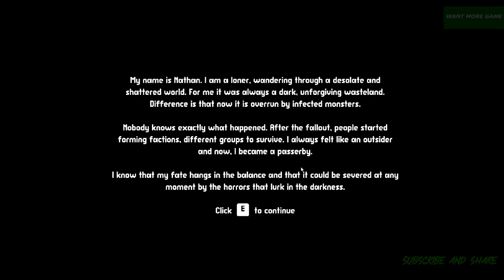Passerby game by Niven Hedinger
Passerby is a short, confined story of a lone traveler Nathan, who ventures across the abandoned city. The story unfolds throughout the  gameplay. You simply have to complete tasks and survive. Average playtime is around 15 minutes. The game features atmospheric sound design, post-apocalyptic visuals, creepy sounds. There is only 1 ending to the game.